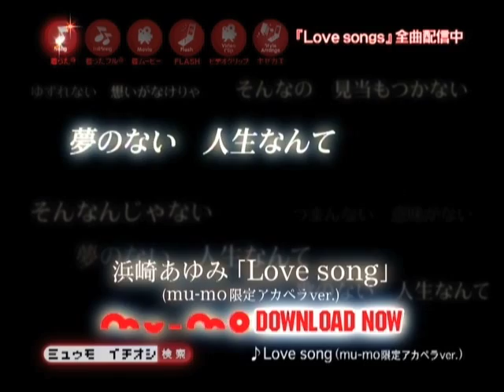【mu-mo】浜崎あゆみ/Love song （mu-mo限定アカペラver.）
大ヒット・シングル「MOON / blossom」「crossroad」「 Ｌ(ロゴ表記) 」に、新曲9曲を加えた12thアルバム『Love songs』より、
「Love song」の、mu-mo限定アカペラver.を独占配信！浜崎あゆみのアカペラはmu-moだけ!